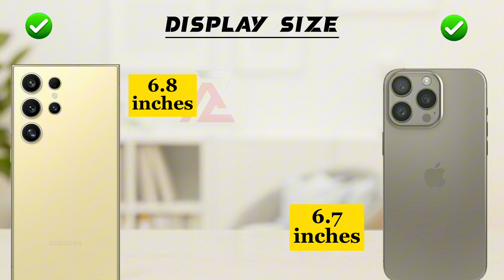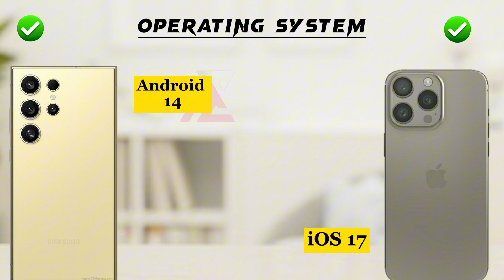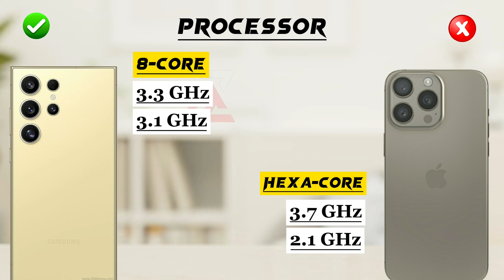Samsung Galaxy S24 Ultra vs Iphone 15 Pro Max 🔥🔥😱😱🔥🔥😱😱🔥🔥😱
Hey ‎‎@Abdullahzone7.0
This is an in-depth comparison between Samsung Galaxy S24 Ultra vs Iphone 15 Pro Max. In this comparison, you will find the camera, battery, performance,display and design comparison. So this video will help you in your purchasing decision.

► Video Content :🎬
00:00 Intro
00:10 In Hand Feel
00:20 Build Quality
00:40 Display
01:40 Performance
02:20 Storage
02:48 Main Camera
03:33 Front Camera
03:57 Battery
04:22 Features
05:18 price
05:32 Winner🏆